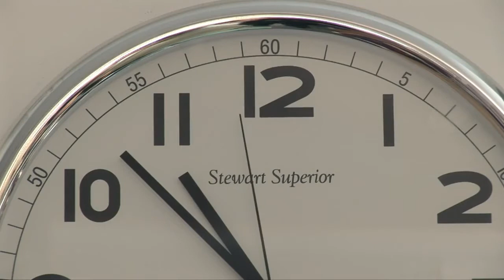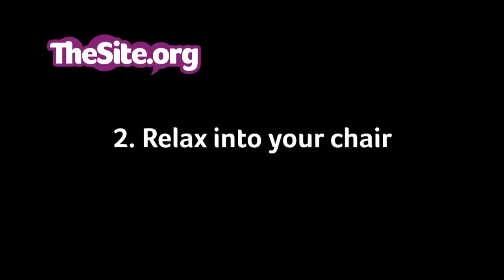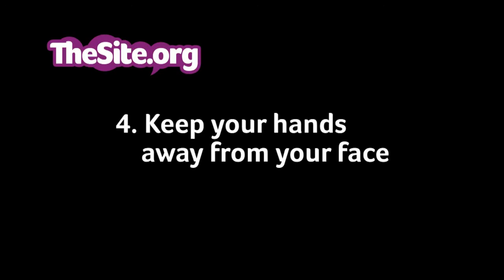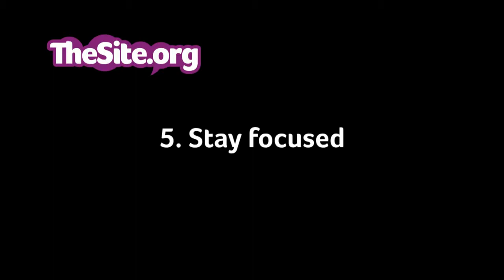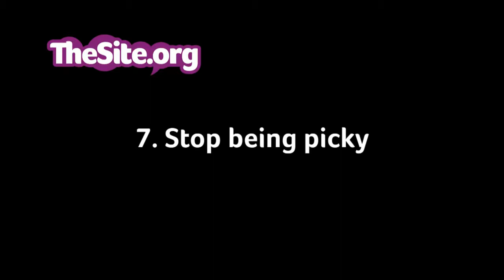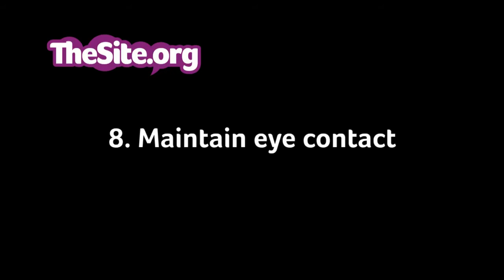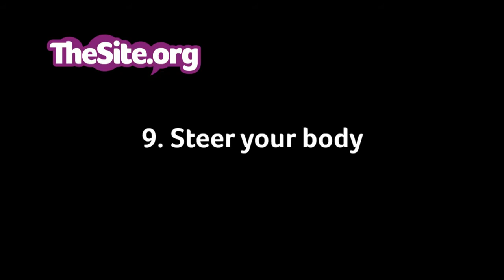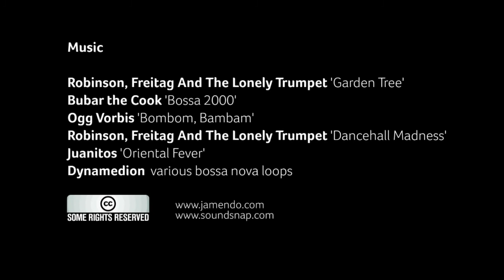Job interview body language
All videos is for teaching methods to students. PSA not own this videos.